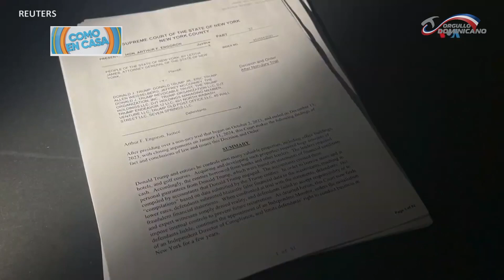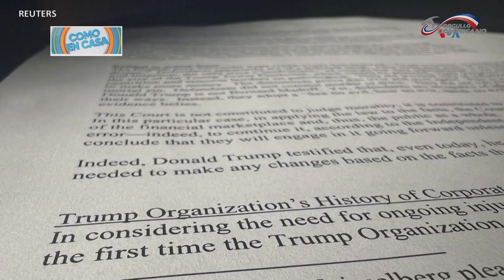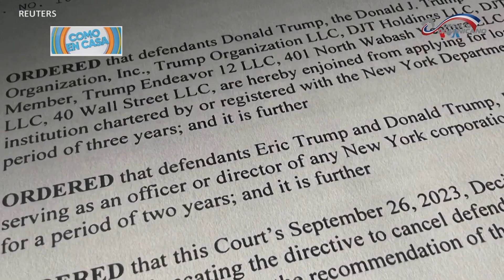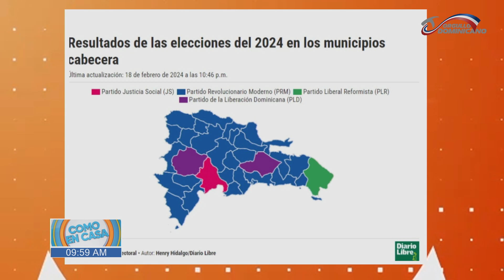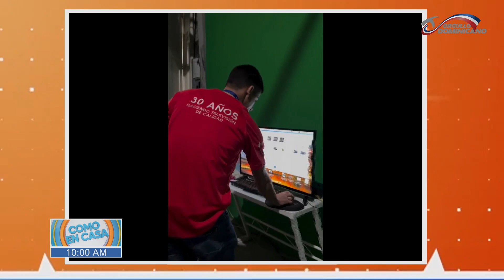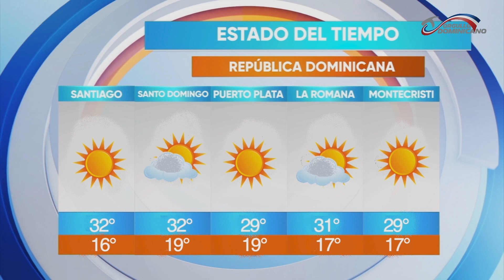Sofía Vergara llega a un acuerdo extrajudicial con la familia de Griselda Blanco